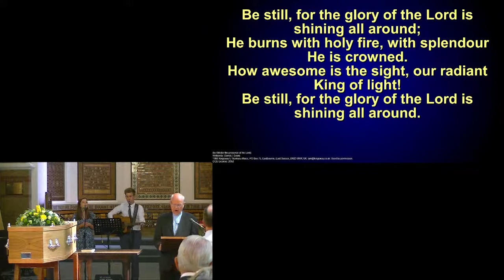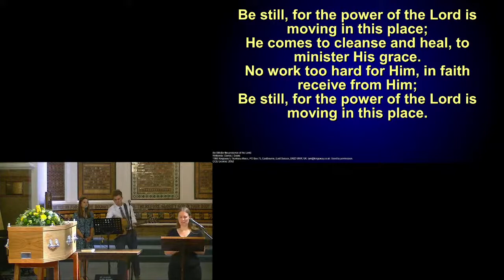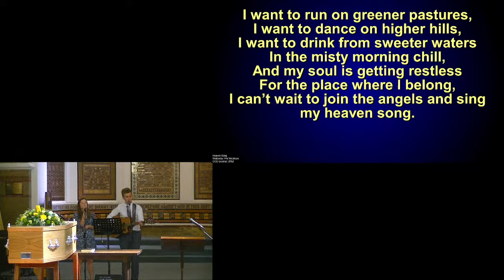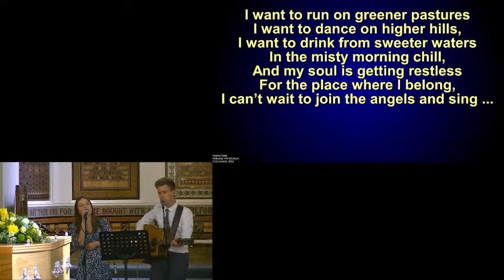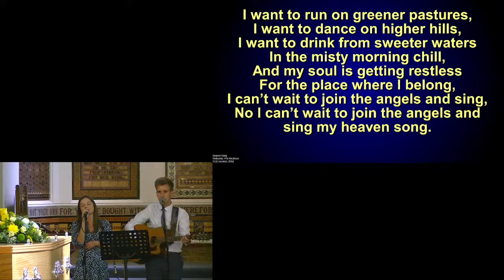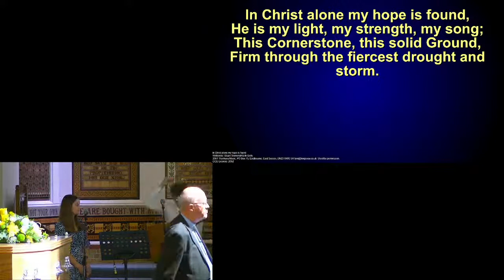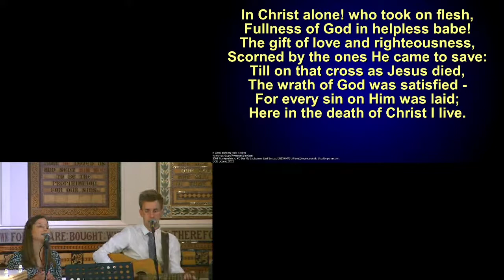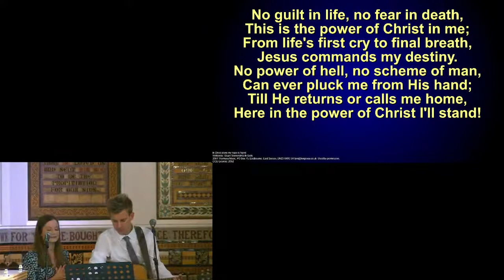Funeral of Gordon Peake - 11th August 2021